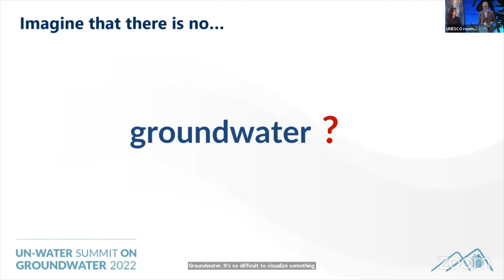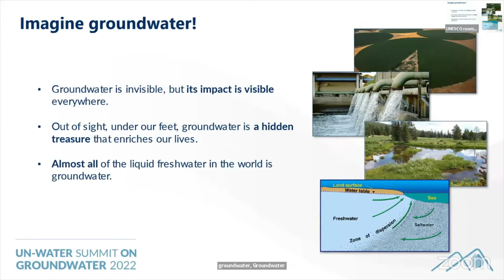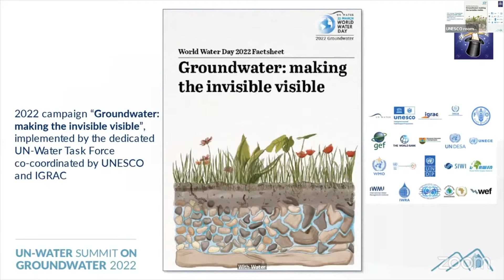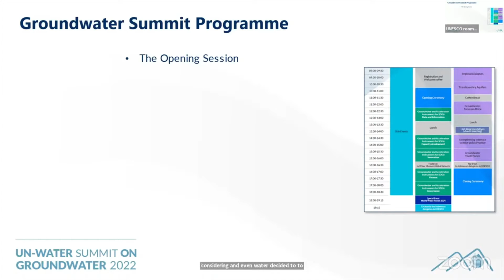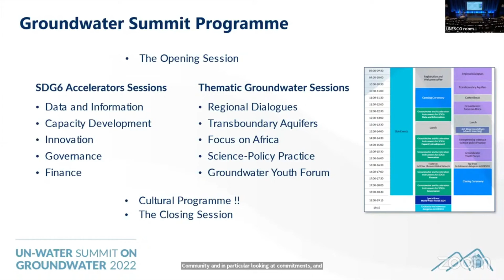GWsummit22 Day 1 | Opening statement UN-Water Summit on Groundwater 2022, by: Neno Kukuric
During the opening ceremony of the UN-Water Summit on Groundwater 2022, Neno Kukuric (IGRAC) and Alice Aureli (UNESCO-IHP) shared an overview of challenges and discusion items that will be covered during the two-day event at the UNESCO HQ in Paris, France.